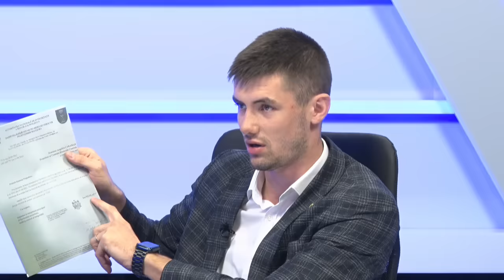Puterea a Patra, Vlad Bilețchi, 11 octombrie 2023